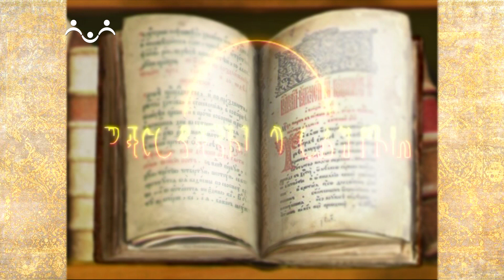Рассказы о Святых. Иона Пророк